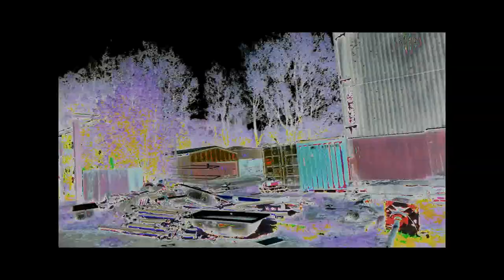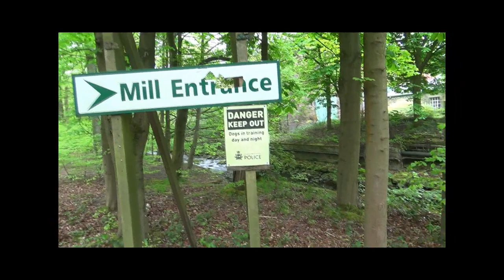Abandoned Yorkshire and The Paper Mill Part 1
Abandoned Yorkshires Latest Explore